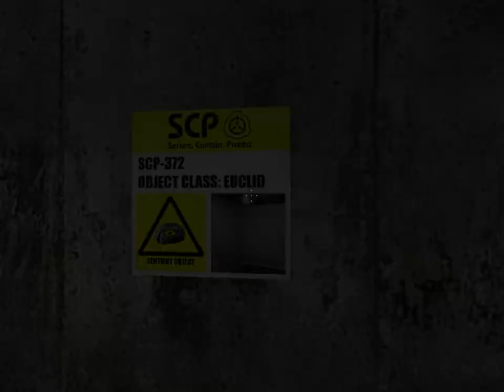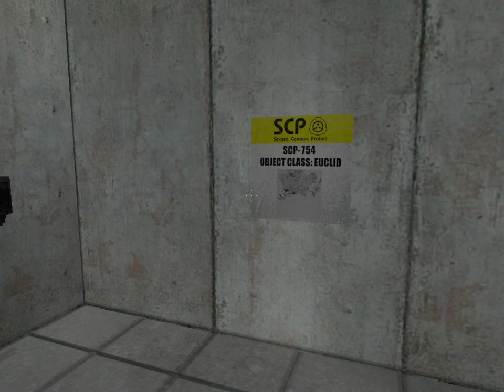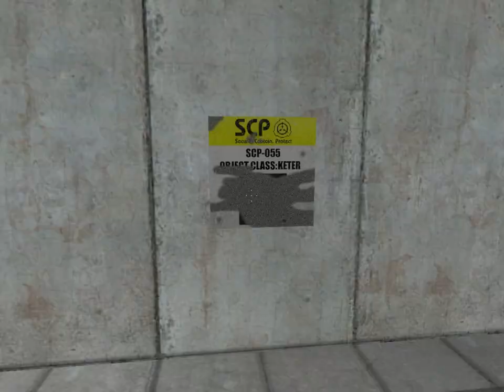SCP Escape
SCP's 009, 037, 038, 055, 173, 372, 754, 914, 965, and 1609 in my mod on Source engine.